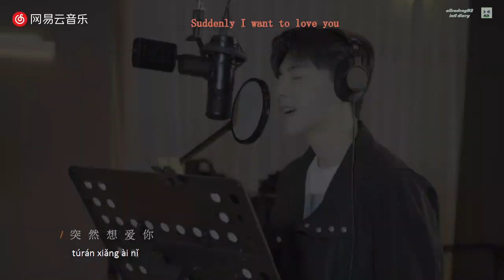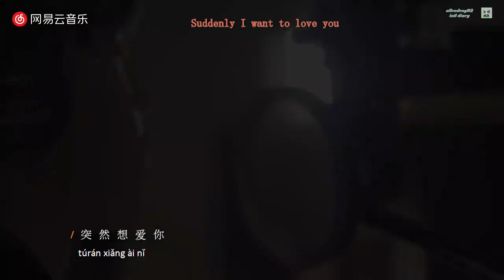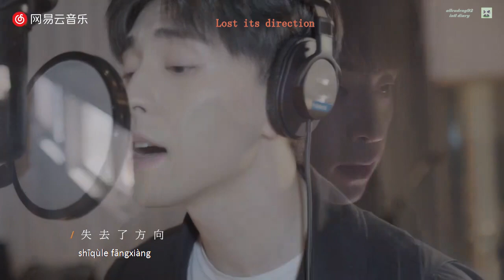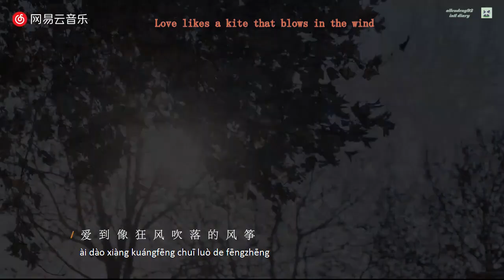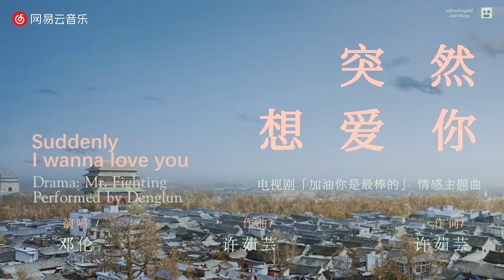[ENGSUB MV/PINYIN] Suddenly I wanna love you - Denglun (OST 加油，你是最棒的/Mr. Fighting)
Drama: Mr. Fighting (44 episodes in total) - It will start broadcasting from 07/31, every 20:00 pm (CN Time) on Hunan TV, Tencent, Iqiyi and Youku.

Casts: Denglun (HaoZeYu), Masichun (Fuzi)

Drama: Cố lên, cậu là tuyệt vời nhất! (Được chuyển thể từ tiểu thuyết "Cố lên, cậu là mập nhất" của tác giả Tự Do Cực Quang)
Thể loại: đô thị, hiện đại, giới giải trí
Diễn viên: Đặng Luân vai Hách Trạch Vũ, Mã Tư Thuần vai Phúc Tử, Nghê Hồng Kiết vai Ngưu Mỹ Lệ, Hàn Đồng Sinh vai bố Phúc Tử
Phát sóng: đài Hồ Nam, độc quyền online trên trang Đằng Tấn, Iqiyi và Youku bắt đầu từ ngày 31/07 lúc 20:00 mỗi tối.

Engsub: captainpanda
Promoting: allendeng92 (IG) International Dengxin can find more information about DengLun)
喜欢邓伦的朋友们可以关注 @allendeng92 (IG)
邓伦微博：邓伦
邓伦IG：@allendeng1021